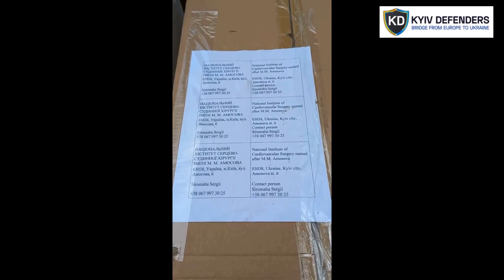Humanitarian aid was transferred to Amosov National Institute of Cardiovascular Surgery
Kyiv Defenders is a mobile volunteer organization that provides help where it is mostly needed within Kyiv city and region.

We are quickly delivering aid from different countries to the Ukrainian Army and other military units as well as civilians.

𝗛𝗼𝘄 𝗰𝗮𝗻 𝘆𝗼𝘂 𝗵𝗲𝗹𝗽 𝗨𝗸𝗿𝗮𝗶𝗻𝗲 𝗳𝗿𝗼𝗺 𝘁𝗵𝗲 𝗘𝗨?
- We are providing logistic services for humanitarian aid and equipment from the western borders of Ukraine or from European countries to the hot spots

𝗧𝗼𝗱𝗮𝘆 𝗶𝗻 𝗨𝗸𝗿𝗮𝗶𝗻𝗲 𝘄𝗲 𝗵𝗮𝘃𝗲 𝗳𝗼𝗹𝗹𝗼𝘄𝗶𝗻𝗴 𝗻𝗲𝗲𝗱𝘀:
- Long-term storage foods
- Medications: hemostatic, anti-burn, blood pressure regulators, heart-related diseases, sedatives
- Clothes: different, including thermal underwear
- Hygienic products
- Camping equipment: sleeping bags, tents, burners, walkie-talkies, etc

and we will send you account details.
Text: Specify the payer, amount and currency of payment.